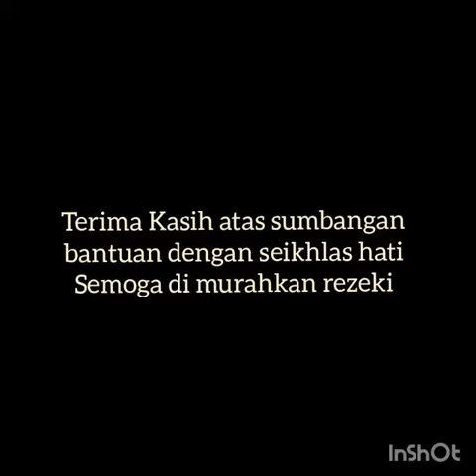Labuan malaysia/covid19 crisis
when the world is full of "Khaw"we will survive this all./video made by bene robert